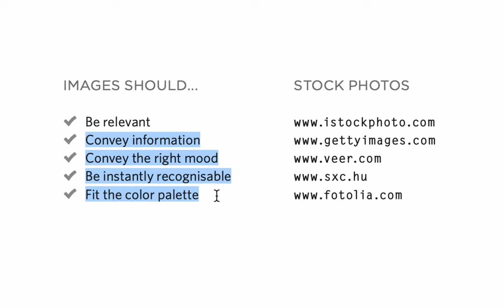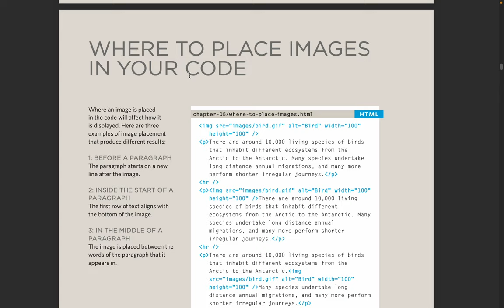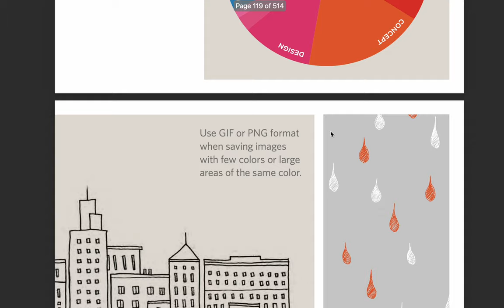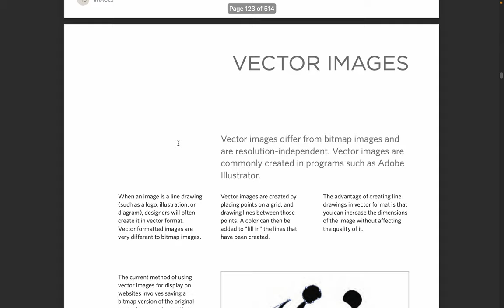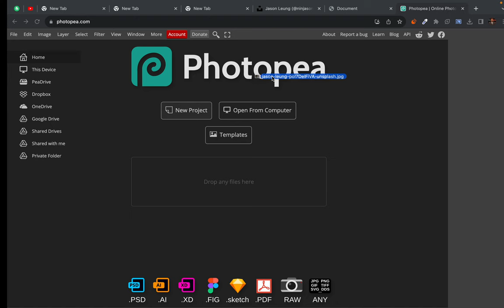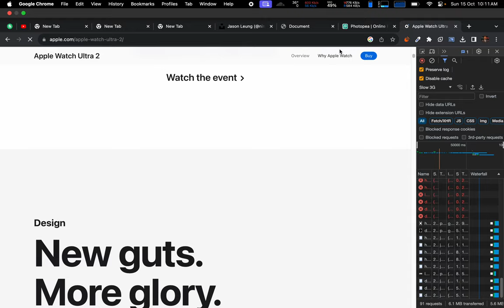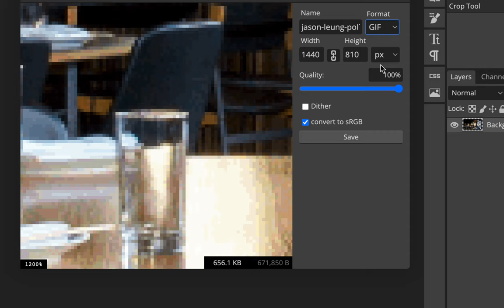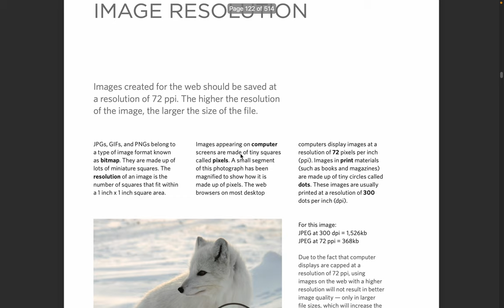Quality vs Size of image - Optimising image for your website - utopia of photoshop